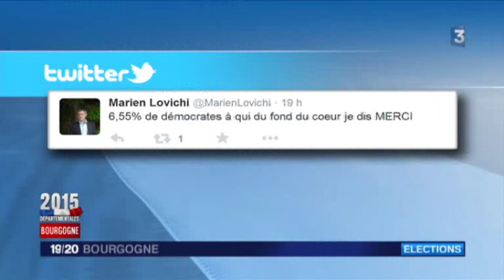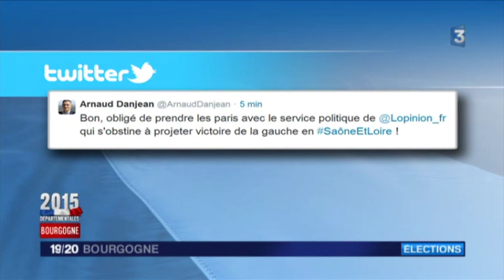Elections départementales 2015 en Bourgogne : le JT de campagne du mardi 24 mars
Le 2e tour des élections départementales aura lieu dimanche 29 mars 2015. D’ici là, France 3 Bourgogne vous propose un "journal de campagne" diffusé dans le JT de 19h, du lundi au vendredi. Aujourd’hui, gros plan sur le canton de Saint-Vallier, en Saône-et-Loire.